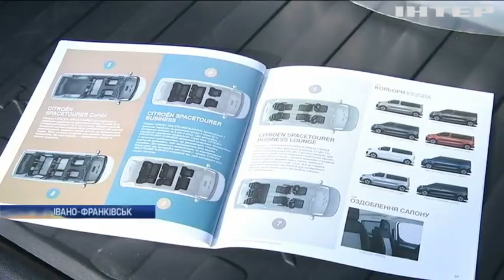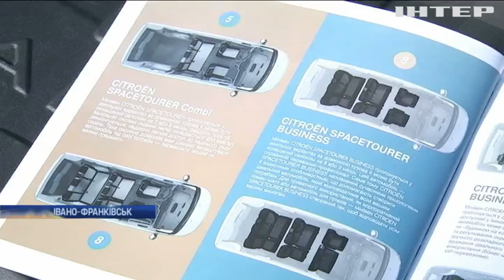У Івано-Франківську чиновники витрачають бюджетні гроші на дорогі покупки